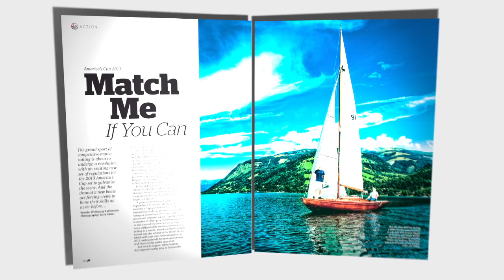The Red Bulletin / November 2010 (USA)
Mark Webber
The man behind the mask: exclusive interview

All Brains On Deck
Why mind, not grind, will win the next America's Cup

Roberts And Broad
Rugby's Jamie and cricket's Stuart on the winter's action

Man Versus Mountain
Up close with the world's toughest downhill bike race

Secrets Of Gran Turismo 5
The real racing smarts inside the 'best game ever'

Plus: Box-car racing in Soweto, the dying martial art fighting for survival, ski queen Lindsey Vonn, the man who invented the modern-day marathon race, and much, much more